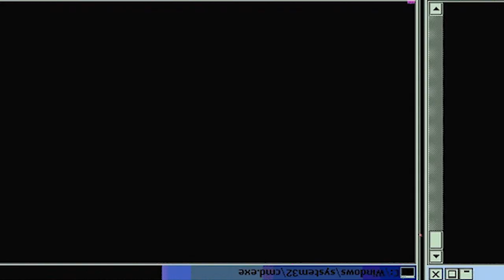CAPTAIN KURO ENTERS THE BATTLE!! OP - Episode 13, 14 | Reaction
Episode Description: In an effort to save Usopp's village, the Straw Hat Pirates seek to block the marauders' path from the sea. With Luffy out of the battle, Zoro must face the fearsome Meowban Brothers! Nami manages to rescue Zoro's missing swords and attempts to revive Luffy. With one of the Meowban brothers down, the other rages on even more fiercely than before!

-Double Dragon